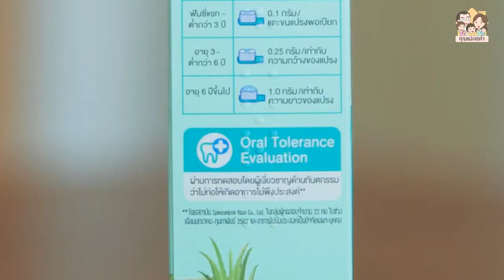วันนี้เฮียธัมดีจะมาสอนแปรงฟันกันล่ะ!!! | คุณแม่เลอค่า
บ้านเราให้ความสำคัญเรื่อง ‘การแปรงฟัน’ ของลูก ๆ มากค่ะ ยิ่งยังเล็กเรายิ่งต้องขยันทำความสะอาดฟันให้ลูกทุกวัน ห้ามละเลยเป็นอันขาด! ส่วนถ้าโตขึ้นหน่อยก็เริ่มทำให้ดูเป็นตัวอย่างก่อน ทำให้ลูกอยากจับแปรงเอง แต่เราพ่อแม่ก็ต้องช่วยแปรงซ้ำให้สะอาดทุกครั้งด้วยนะคะ

เคล็ดลับให้ลูก ๆ ชอบแปรงฟันของปาล์มก็คือ การเลือกใช้แปรงสีฟันให้เหมาะสมและพอดีช่องปากในแต่ละวัย เลือกยาสีฟันรสชาติที่ลูกชอบ ที่สำคัญ เราไม่ใช้วิธีจับลูกล็อค จะขอความร่วมมือให้อ้าปากโดยดี และอธิบายย้ำ ๆ ซ้ำ ๆ ให้เข้าใจว่า ถ้าไม่แปรงฟันแล้วเกิดฟันผุขึ้นมา ไปหาคุณหมอจะต้องทรมานและเจ็บมากนะ

ช่วงแรกอาจต้องเหนื่อยพูดหลายรอบหน่อย ต้องต่อสู้กันทุกวัน แต่พอลูกชิน เขาจะรู้หน้าที่และให้ความร่วมมืออย่างดี จะชอบและไม่เกลียดการแปรงฟันค่ะ แม่ภูมิใจนะที่อย่างน้อยตอนนี้ทั้งเฮียธัมดีและเจ้คิดดีฟันไม่ผุเลยค่ะ ^^

คุณพ่อคุณแม่คนไหนจะเอาวิธีปาล์มไปใช้ก็ได้น้า... ยินดีสุด ๆ ค่ะ :)